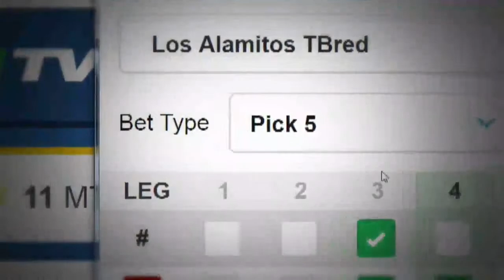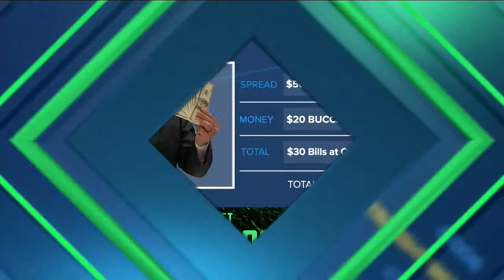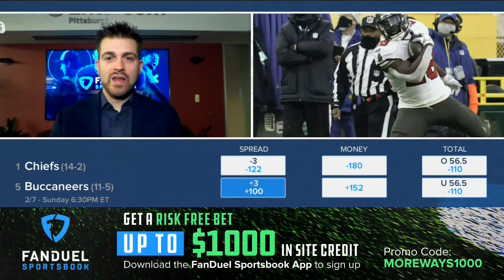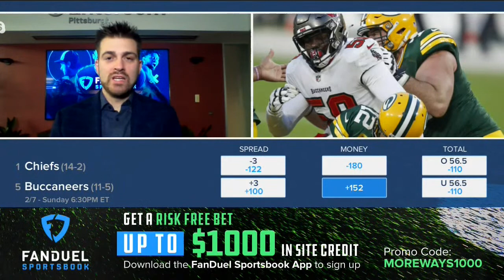More Ways to Win LIVE: Pro Football Championship 🏈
Lisa Kerney and the More Ways to Win crew are getting you set with everything you need to know before you set your fantasy lineup and make your NFL betting picks for the big game...the Pro Football Championship! 💰

About FanDuel: FanDuel Group is an innovative sports-tech entertainment company that is changing the way consumers engage with their favorite sports, teams, and leagues. The premier gaming destination in the United States, FanDuel Group consists of a portfolio of leading brands across gaming, sports betting, daily fantasy sports, advance-deposit wagering, and TV/media, including FanDuel, Betfair US, and TVG.